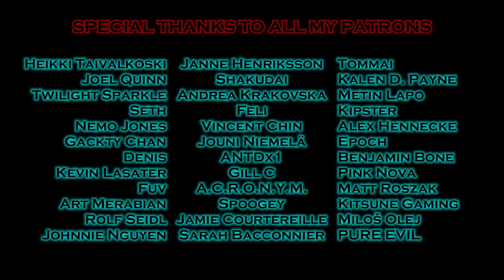Megaraptor - Deadnight Warrior [Instrumental Children of Bodom Cover]